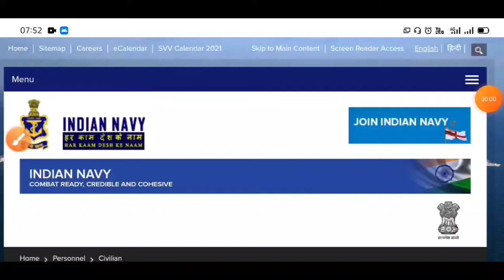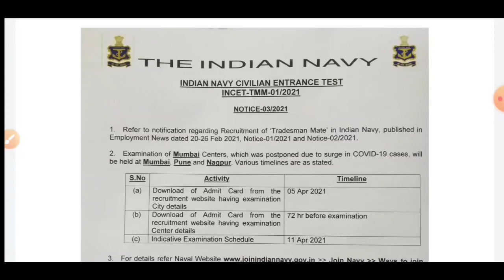Indian Navy Tradesman Mate Exam Admit Card Update and Exam Date 11 April 2021